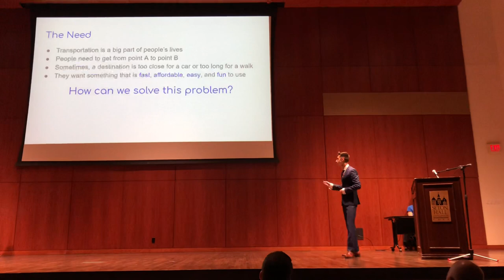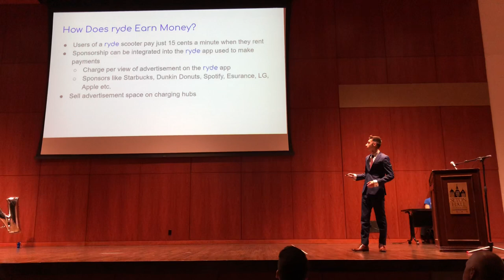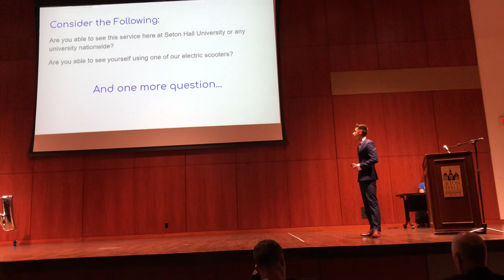RYDE pitch Seton Hall University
Julian Prieto pitches Ryde, a scooter sharing company at Seton Hall University’s Pirates Pitch Competition.